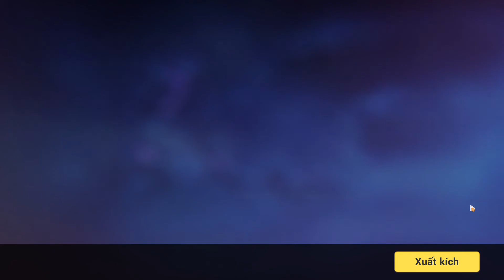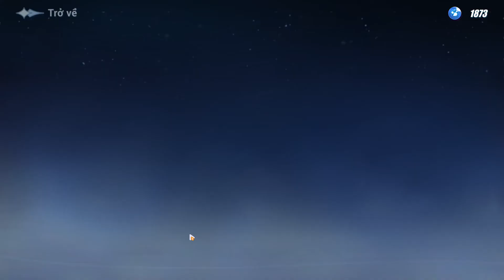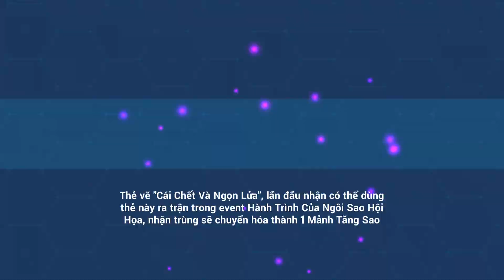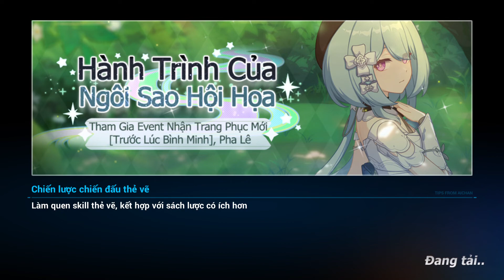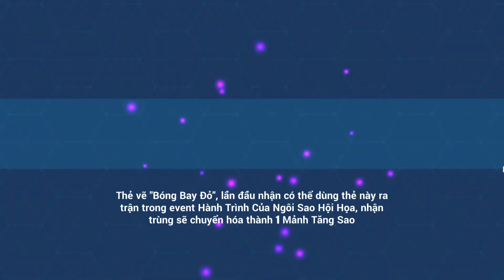[ HI3 - VN ] Hành Trình Của Ngôi Sao Hội Họa - ACT 2